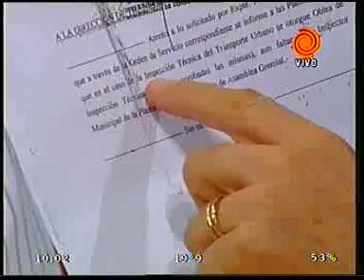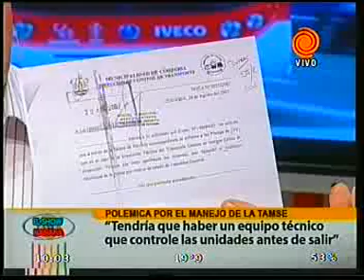servicios de TAMSE mal diagramados pt2 20111102.3gp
Después de la seguidilla de accidentes en los últimos días protagonizados por colectivos de la empresa TAMSE, los delegados Sergio Bastida y Jorge Rodríguez ...